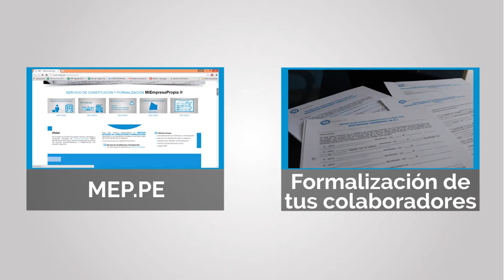MEP: Constitución y Formalización - Régimen Laboral Especial